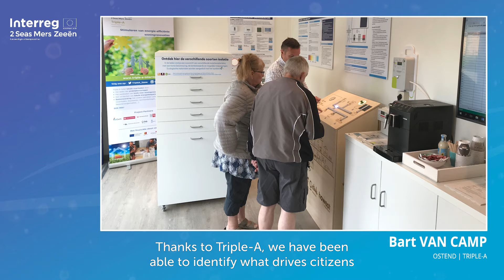Interreg 2 Seas - Carbon savings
This video presents three projects that have been successful in reducing carbon emissions through cross-border cooperation in the 2 Seas area: